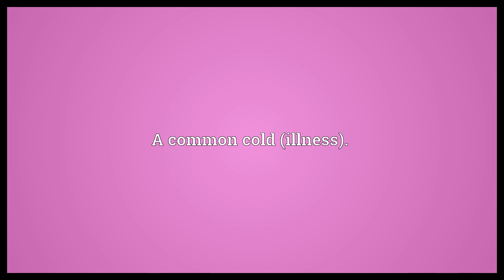Head cold Meaning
Video shows what head cold means. A common cold (illness)..  Head cold Meaning. How to pronounce, definition audio dictionary. How to say head cold. Powered by MaryTTS, Wiktionary